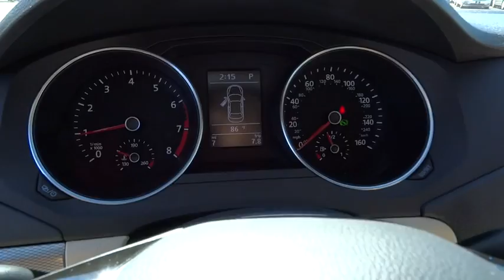2017 VOLKSWAGEN JETTA Reno, Carson City, Northern Nevada, Roseville, Sparks, NV HM227821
2017 VOLKSWAGEN JETTA
2017 VOLKSWAGEN JETTA 1.4T SE - Stock#: HM227821 - VIN#: 3VWDB7AJ9HM227821

Heated Seats, Moonroof, Onboard Communications System, Keyless Start, Turbo Charged Engine, Aluminum Wheels, Back-Up Camera. PURE WHITE exterior and BEIGE LEATHERETTE interior, 1.4T SE trim. FUEL EFFICIENT 38 MPG Hwy/28 MPG City! CLICK NOW!br /br /KEY FEATURES INCLUDEbr /Sunroof, Heated Driver Seat, Back-Up Camera, Turbocharged, Satellite Radio, iPod/MP3 Input, CD Player, Onboard Communications System, Aluminum Wheels, Keyless Start, Heated Seats. MP3 Player, Keyless Entry, Steering Wheel Controls, Child Safety Locks, Electronic Stability Control. br /br /OPTION PACKAGESbr /ROADSIDE ASSISTANCE KIT booster cables, warning triangle, LED flashlight, multi-tool, work gloves, PVC tape, blanket, poncho, whistle, cable ties and bandages. Volkswagen 1.4T SE with PURE WHITE exterior and BEIGE LEATHERETTE interior features a 4 Cylinder Engine with 150 HP at 5000 RPM*. br /br /EXPERTS REPORTbr /Great Gas Mileage: 38 MPG Hwy. br /br /WHY BUY FROM USbr /Lithia Volkswagen of Reno sells new and used cars, trucks and SUVs near Sparks and Carson City, Nevada. We offer financing options and incentives for all Nevada Volkswagen customers. Conveniently accessible from I-580, our sales department is open seven days a week to serve you. Just a few miles south of I-80 and downtown Sparks, we are located at 7063 South Virginia Street in Reno. Price contains all applicable dealer incentives and non-limited factory rebates. You may qualify for additional rebates; see dealer for details.  br /